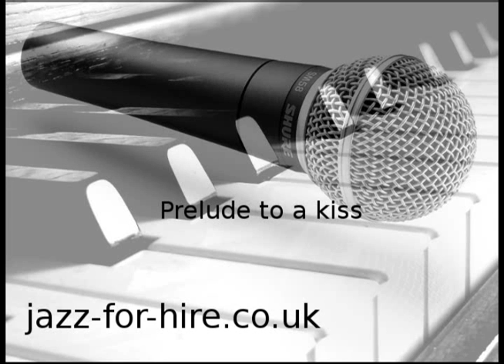Prelude to a kiss - Jazz for Hire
World class jazz duos, trios, quartets available to hire for your event - call Alex on 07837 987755 or email for a quote.